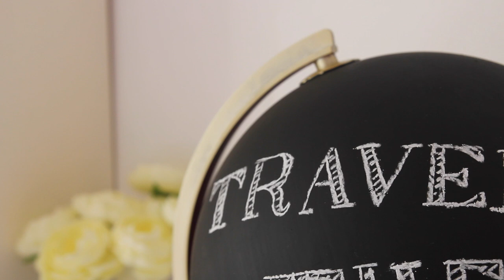G-Day - Wereldbol DIY met Pauline - FEMME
Hoi allemaal, vandaag weer een nieuwe G-Day! Vandaag is Pauline te gast op Femme!

VRIJDAG: G-DAY (guest of gezamenlijke video)
Femme is een lifestyle channel voor vrouwen. Elke doordeweekse dag wordt er een nieuwe video geupload. Wij maken video's over alles wat vrouwen bezighoudt. We gaan ook verder dan alleen beauty, fashion, lifestyle, food, entertainment, sport, gezondheid en lifehacking. Wij willen het leven van een vrouw makkelijker maken. Verwacht dan ook heel veel meer dan shoplogs, DIY (Do It Yourself), tips, tutorials en how to's, make up looks, lookbooks, tags, challenges en outfit video's. Veel plezier met kijken en laat even een comment achter! -X- Jiami, Charlotte, Mascha, Sharon, Manon en Sanny